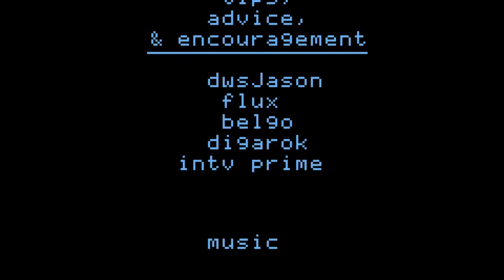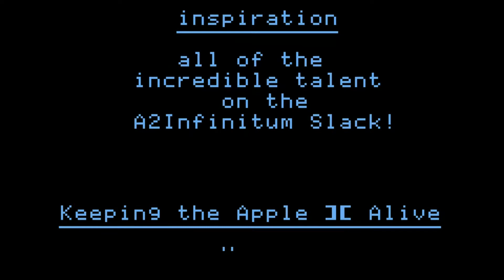Kansasfest 2022 - XSlinger HD with creator Jay Craft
Here's an exclusive interview with the creator of XSlinger HD, Mr. Jay Craft. A few minutes of chat (check out his Kansasfest 2022 session) followed by nearly 10 minutes of gameplay footage. Such a fun game, and so much more to come!

Be sure to check out the official event to learn more about Kansasfest!

And as always, many thanks to my wonderful Patrons!  Did you know you can support me for as little as $1 per month?

John Petty
Eric Helgeson
Tom Barber
Mighty Jabba's Collection
RetroTech Chris
Brandon Stricker
Garth Beagle
Adam's Apple
Rudy's Retro Intel
Mac84
Action Retro
ARadioGurl
Hypertalking
Joe's Computer Museum
Jay - House of Moth
Britt Dodd
Chris Torrence
Dave Slotter
Xodium's Retro Haus
Eric's Edge
Justin D. Morgan
Mike's Mac Shack
Phillip Matrisotto
Retro Viator
Ian Scott
Eric Busalacchi
GroupRide
khbsd_
Dave's Vintage Apple Tech
Sasha Neumann